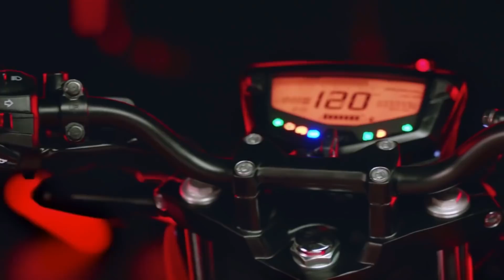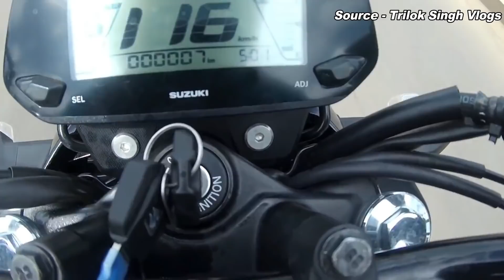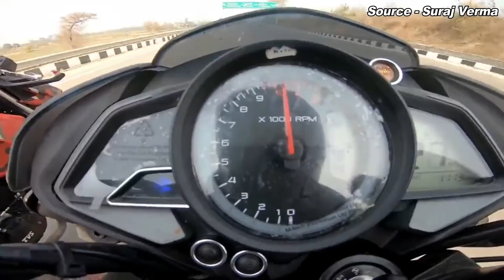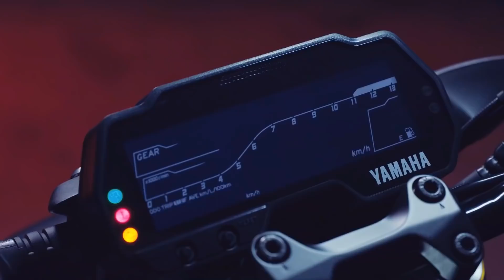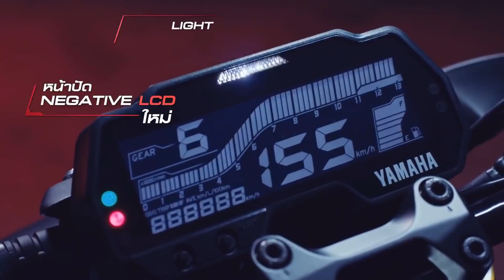Top 9 Fastest 150-160cc BS 6 Bikes in India | High Top Speed Bikes | Rishav Arya